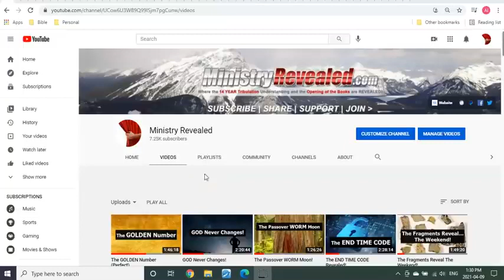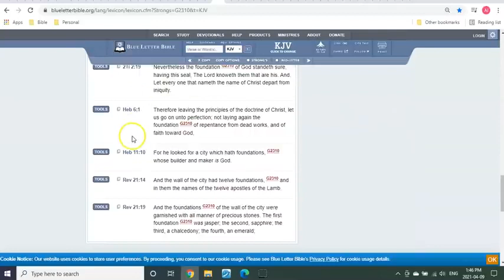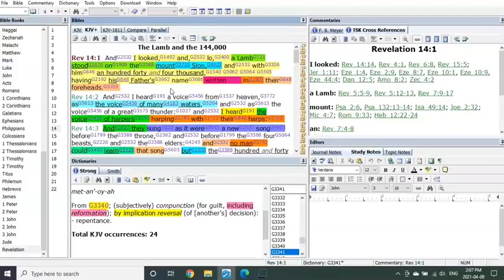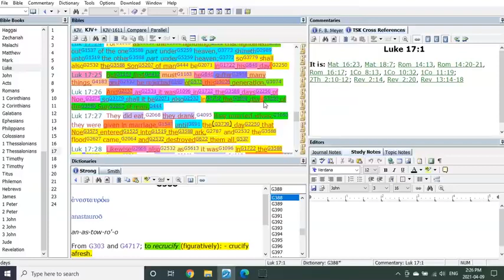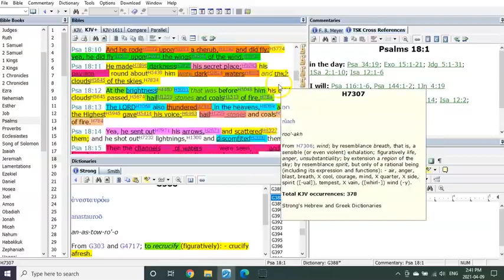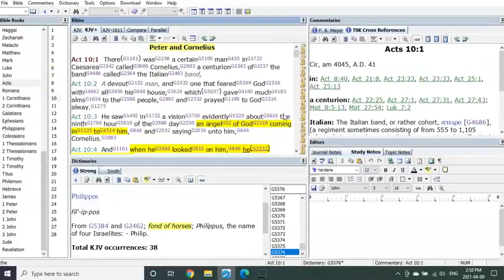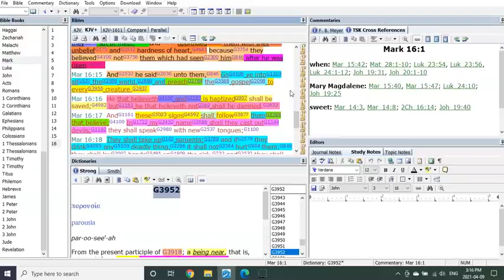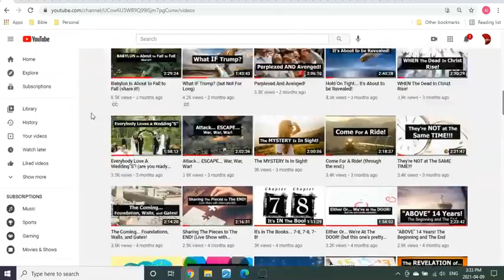Two Strikes and the Other Baptism Amazing!